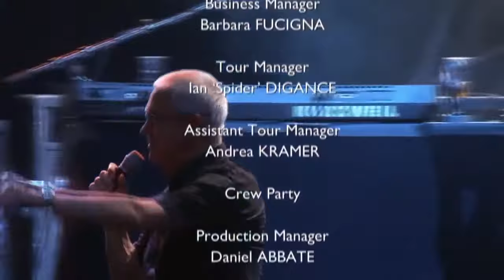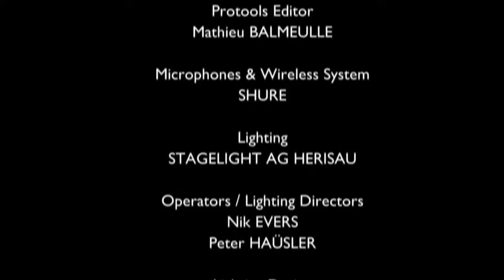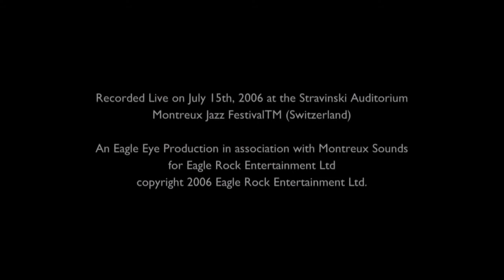Deep Purple Live at Montreux 2006 720p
0:00:00 - Pictures of Home
0:05:13 - Things I Never Said
0:09:55 - Strange Kind A Woman
0:15:10 - Rapture of the Deep
0:20:48 - Wrong Man
0:25:31 - The Well Dressed Guitar
0:34:23 - Kiss Tomorrow Goodbye
0:38:49 - When A Blind Man Cries
0:42:48 - Lazy
0:50:22 - Keyboard Solo
0:53:48 - Space Truckin'
0:58:52 - Highway Star
1:07:40 - Smoke On The Water
1:17:12 - Hush
1:24:33 - Too Much Fun
1:32:47 - Black Night